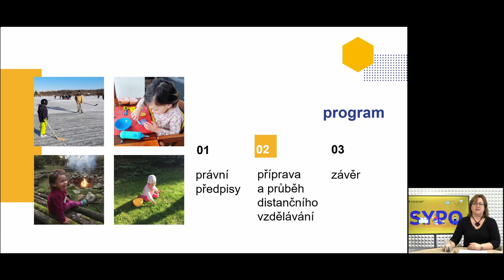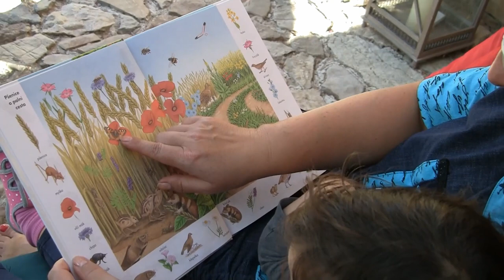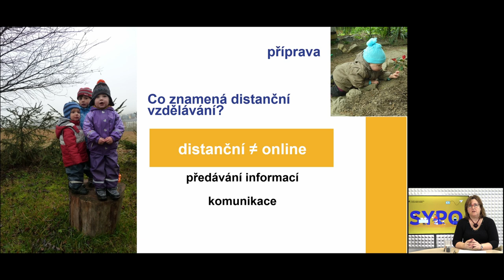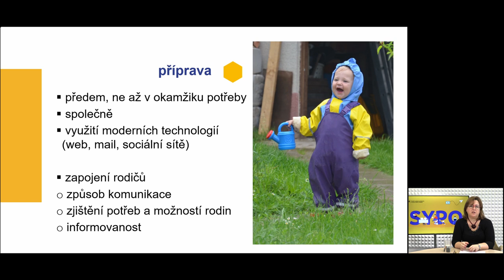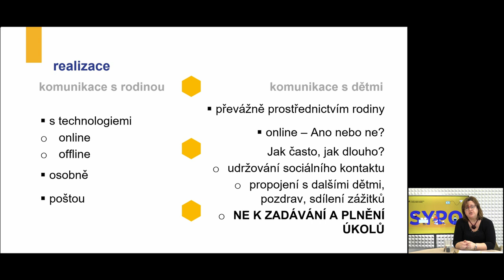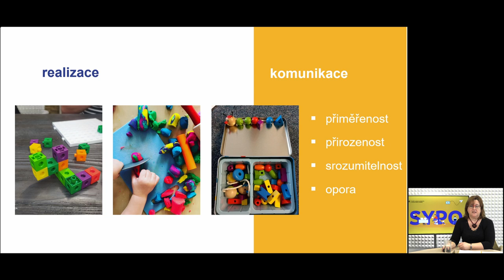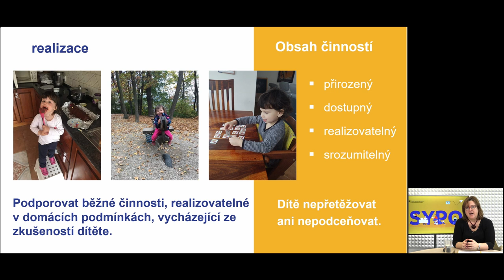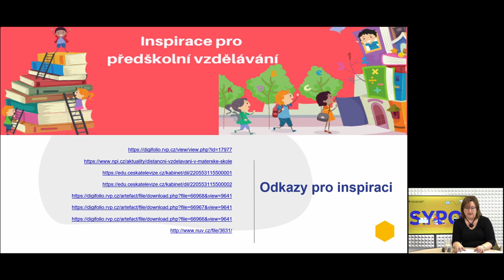MŠ, 1. stupeň - Vzdělávání distančním způsobem v MŠ a spolupráce s rodiči - H. Splavcová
Školský zákon počítá s možností distančního vzdělávání dětí, pro které je předškolní vzdělávání povinné. Co to v praxi znamená pro mateřské školy? Jak nejlépe podpořit rodiny těchto dětí? Webinář přinese odpovědi na tyto otázky a pomůže ředitelům a učitelům připravit sebe i rodiny dětí na tuto možnost tak, aby nebyly děti přetěžovány, rodiny ani učitelé stresováni.